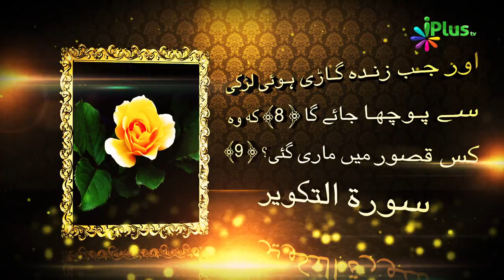Aurat Ki Khubiyan 03 - Aadam Ki Betiyan Ep 17 - Shaikh Shamim Fauzi - iPlus TV